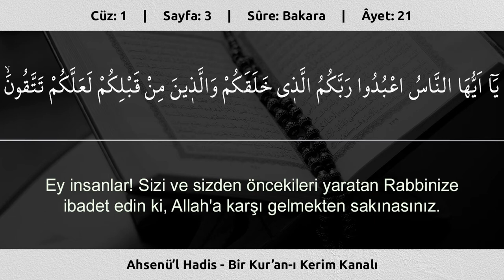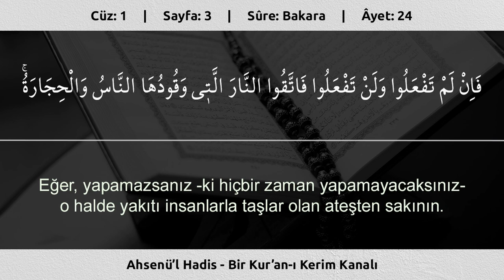Fatih Çollak | 3.Sayfa | Bakara Sûresi (17-24)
Kur'an-ı Kerim Hatmi | 3.Sayfa | Bakara Sûresi (17-24) | Okuyan: Fatih Çollak
Bakara Sûresi Medine döneminde inmiştir. Kur’an-ı Kerim’in en uzun sûresi olup 286 âyettir. Adını, 67-73. âyetlerde yer alan “bakara (sığır)” kelimesinden alır. Sûre, İslâm hukukunun ana konularıyla ilgili pek çok hüküm içermektedir.